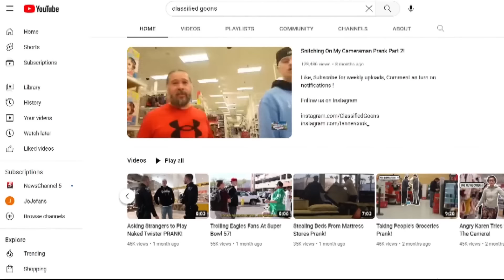Video of DoorDash driver shooting prank YouTuber in the mall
RIGHT NOW WE'RE GETTING A LOOK AT NEWLY UNSEALED VIDEO IN THE CASE OF A NORTHERN VIRGINIA DOOR DASH DRIVER.. WHO SHOT A PRANK YOUTUBER AT DULLES TOWN CENTER.